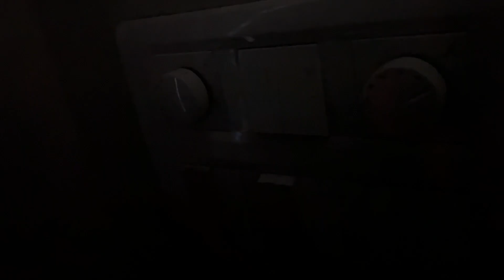Diwali Vlog 2022 💥 🪔 | Anishka Khantwaal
Hello everyone I hope you all are doing well, do share you best diwali memory in this year ♥️

Content & Scripting : Anishka Khantwaal
Camera: Sandesh Gupta
Editing: Siddharth Kr